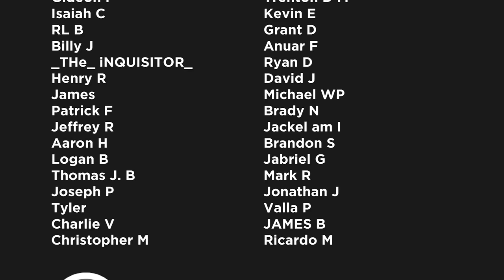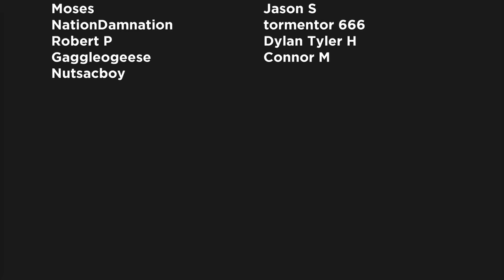Spawn vs God & Satan (Spawn Armageddon: Full Story)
Spawn is a fictional superhero appearing in a monthly comic book of the same name published by American company Image Comics. Created by Todd McFarlane, the character first appeared in Spawn #1.

▸ Twitter.com/Comicsexplained
▸ Facebook.com/Marvelexplained
▸ Instagram.com/Comicsexplained